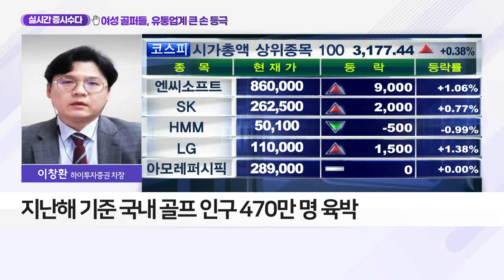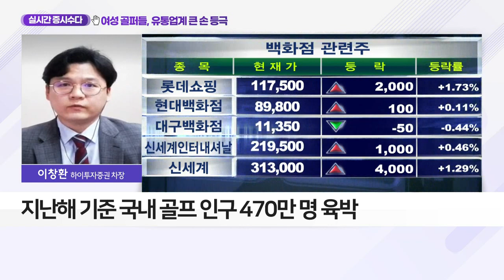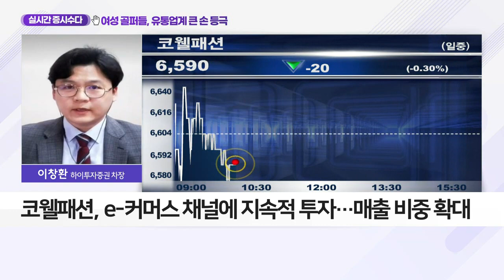여성 골퍼들, 유통업계 큰 손 등극_실시간 증시 수다 (20210528)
- 지난해 기준 국내 골프 인구 470만 명 육박
- 20~30대 골퍼 비중, 올해 약 115만 명 증가 예상
- 코로나19 여행 제한 등이 신규 골퍼 증가로 이어져
- '골프장 인증샷' 문화 유행… 골프복 수요 증가
- 유통업계, 여성 골퍼 겨냥한 마케팅 강화
- 롯데百, 20~40대 골퍼 위한 편집숍 오픈
- 신세계百, 여성 골퍼 위한 편집숍 런칭… 목표매출 초과
- 패션기업 '한섬', '골프 컬렉션' 출시
- 코웰패션, 골프웨어 브랜드 '페어라이어' 론칭
- 코웰패션, e-커머스 채널에 지속적 투자… 매출 비중 확대
- 홈쇼핑 매출 비중, 전년 比 80% 수준
- 언더웨어 실적·레포츠 고성장으로 1Q 최대 실적
- 패션 부문 카테고리 다각화로 지속적인 성장 전망
- 화장품 라인업 확대 및 매출 성장
- 지피클럽과 업무협약 체결… 中 시장 진출 본격화
- '홈쇼핑 → 디지털 커머스' 채널 변화로 이익률 개선 중
- 언더웨어 부문서 신규 브랜드 런칭 예정